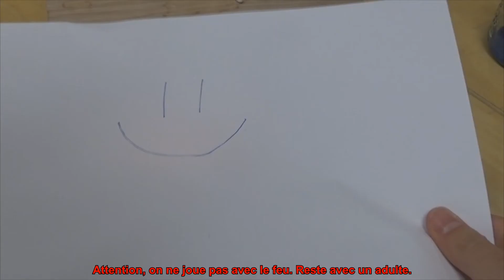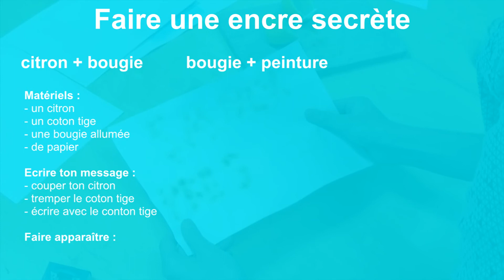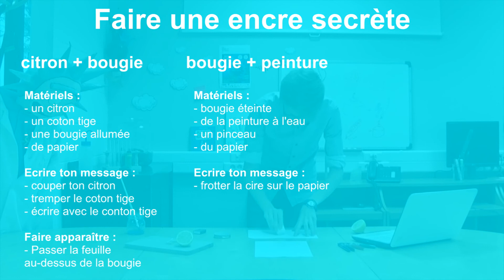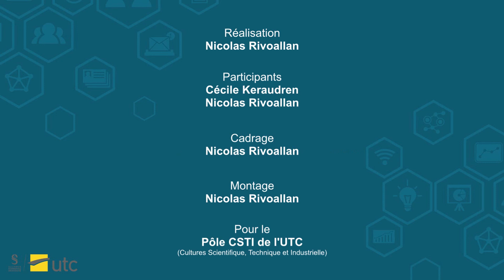Les encres des agents secrets.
Nicolas RIVOALLAN – Pôle CSTI - UTC.
 Tu veux créer des messages écrit avec une encre invisible ou au contraire qui disparaît après que tu aies lu le message ? C’est possible depuis chez toi ! Je vais te montrer ça ! Tu vas voir, il y a des encres pour toutes les situations !